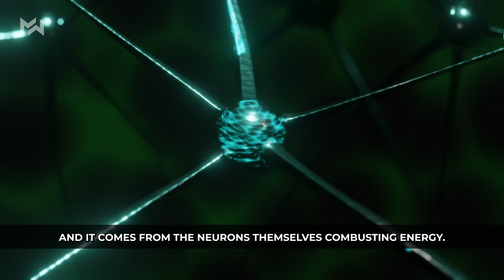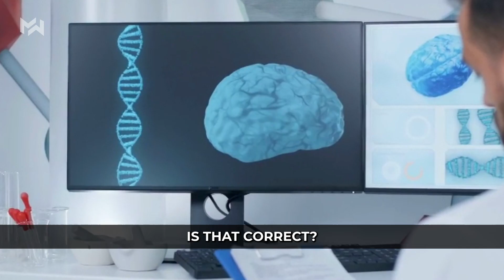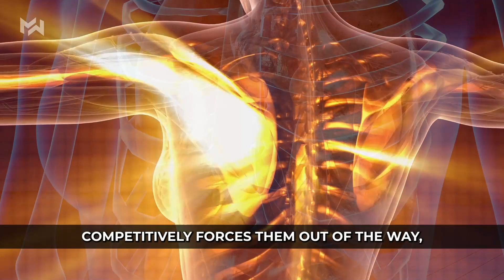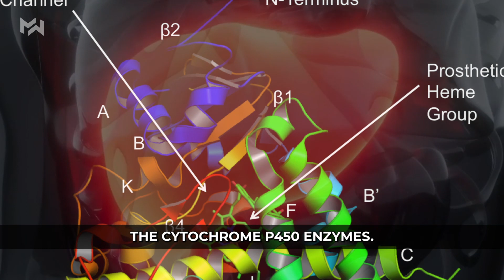NEUROSCIENTIST: CAFFEINE CRASH "Will Not Let You Work" - Andrew Huberman & Dr. Matthew Walker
Andrew D. Huberman (born September 26, 1975, in Palo Alto, California) is an American neuroscientist and tenured associate professor in the department of neurobiology and psychiatry and behavioral sciences at Stanford University School of Medicine who has made contributions to the brain development, brain plasticity, and neural regeneration and repair fields. Much of his work is focused on the visual system, including the mechanisms controlling light-mediated activation of the circadian and autonomic arousal centers in the brain, as well as brain control over conscious vision or sight. Huberman has been credited with coining the term "Non-Sleep Deep Rest" (NSDR), referring to practices that place the brain and body into shallow sleep to accelerate neuroplasticity and help offset mental and physical fatigue.

Stock Videos via Pexels.com

1) This video has no negative impact on the original works (It would actually be positive for them)
2) This video is also for teaching purposes.
3) It is not transformative in nature.
4) I only used bits and pieces of videos to get the point across where necessary.

MindWise Motivation does not own the rights to these video clips. We have the License to use the Stock Videos & Images & Musics.